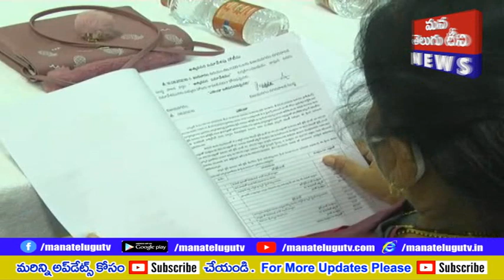విజయనగరం నగరంలో సెప్టెంబర్ 2వ తేదీన దివంగత మహానేత వైయస్ రాజశేఖర్ రెడ్డి వర్ధంతి